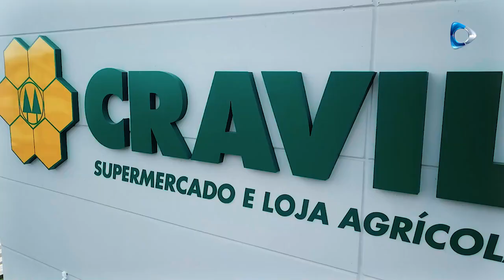Loja Agrícola e Supermercado Cravil inaugurou novo espaço em Taió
Nova estrutura  da Loja Agrícola e Supermercado Cravil conta com dois pavimentos, garagem coberta com 170 vagas, supermercado amplo e cheio de novidades. E a Loja Agrícola conta com uma estrutura de 500m² para melhor atender os associados e produtores da região.